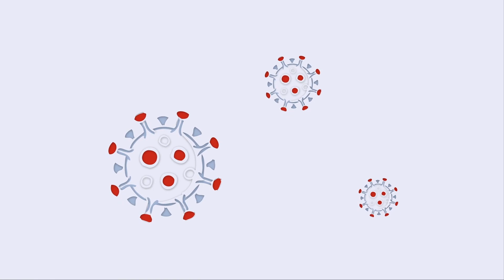Corona Beat - Ian Paice - Uli Frost - Frank Itt - Zacky - Dirk Brand Drums and Percussion Paderborn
The artists and Composers Ian Paice, Uli Frost, Frank Itt, Dirk Brand, Athanasios Tsoukas (Zacky) met at the festival Drums and Percussion Paderborn live - October 17th 2020.
The coronavirus had Germany nearly under control, but with the great team from Drums and Percussion Paderborn e.V. and the Heinz Nixdorf MuseumsForum (world largest Computer Museum in Paderborn Germany) we made a festival with Tests, social distance etc. possible.
We were all happy that we could even be on stage and it was a new beginning for all of us. That's what Ian Paice called it, had to cancel many gigs with Deep Purple because of Corona and couldn't play.
So Uli Frost had the idea to simply put the curve of the virus in Germany from its beginning in January / February 2020 to October 2021 musically and re-enact it.
Today we hope that everybody gets vaccinate and hopefully we all see you soon Live at the next Drums´n´Percussion Paderborn. Today is May 24th 2021 and it is the 20th Anniversary of Drums´n´Percussion Paderborn which started May 24th 2001 at the World largest Computer Museum (HNF) with the support from City of Paderborn, State of NRW and a lot more support!

Title:
Corona Beat
GEMA

Length: 4:06

Composer:
Uli Frost, Frank Itt, Ian Paice, Dirk Brand, Athanasios Tsoukas

Credits:

Video recording: Film & TV
Video Edit: Sound & Graphics
Audio Recording: Drumrecording.com
Audio Mix Engineer: Uli Frost
Audio-Support: Al Schmitt, Steve Genewick, PrismSound, SPL
Drum Tech Support: Ralli Benninghoff

Promoter of the Festival:
Drums and Percussion Paderborn e.V. & Heinz Nixdorf MuseumsForum
Director of the Festival Uli Frost